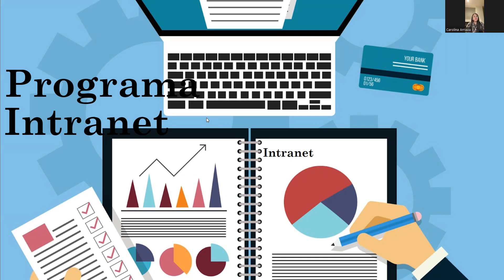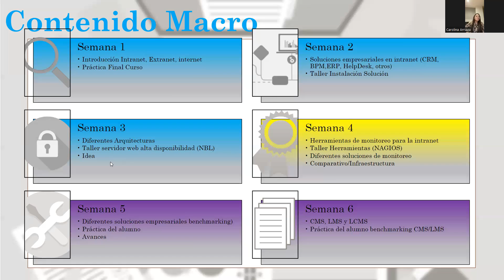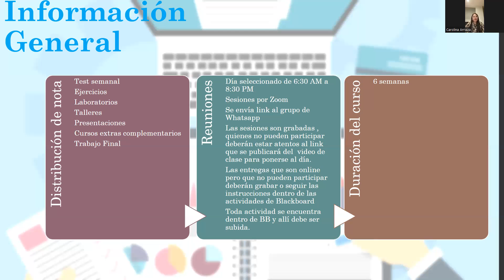Planificación de Curso Intranet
intranet: En este video veremos los temas relevantes para el curso de intranet, veremos temas de arquitectura empresarial, enfoque de sistemas apoyando al negocio y herramientas de apoyo interna corporativa